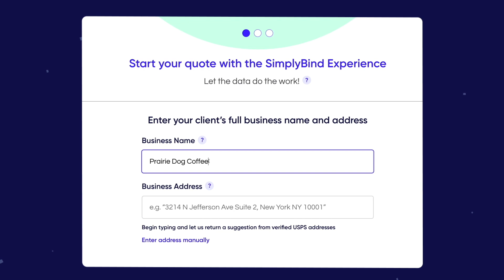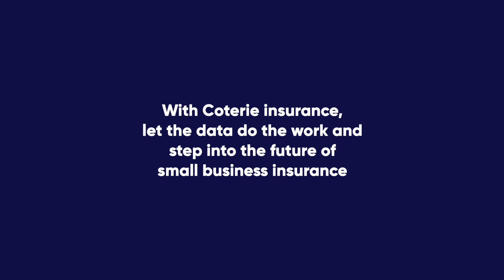The Data Behind Coterie Insurance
Learn how Coterie Insurance is using data to innovate with automated underwriting to make the process of quoting and binding small business insurance even easier.

Pete Buccola, VP of Insurance at Coterie Insurance, shares how the Coterie works. No mystery. No black box.

Let data do the work.